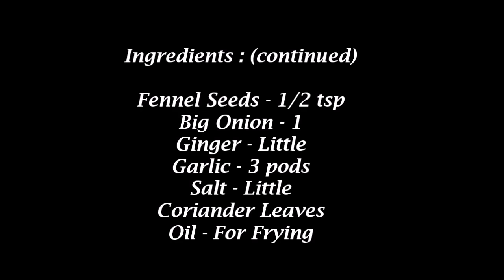Evening Snacks Recipe in tamil/Evening snacks Recipes/Crispy Corn Fritters Recipe/Snacks Recipes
Evening Snacks Recipe in tamil/Evening snacks Recipes/Crispy Corn Fritters Recipe/Corn Recipes/Snacks Recipes/Kids Recipes/Tea Time Snacks Recipes
Ingredients :
Sandwich Bread - 2 slice
Green Chilli - 1 (Remove the seeds)
Ginger - Little
Garlic - 3 pods
Salt - Little
Coriander Leaves
Oil - For FryingAll contents in this video are Copyrighted